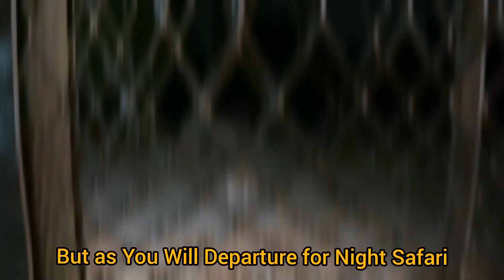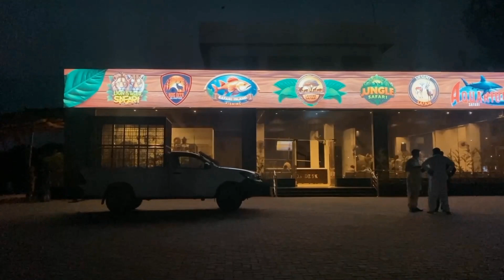Night Safari Lahore First Time Start | Lion Lioness & You in Safari Forest | Enjoy Wild Life Lahore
Night Safari is very famous in India, South Africa, USA, Thailand but for the very first time Night Safari started in Lahore in a ver low price ticket fare.

* Safari Night Ticket Price : 1000 Rupees Each.
* Lion, Lioness Feed Charges : 2000 Rupees

* Time: 7 PM to 10 PM Daily.

* Location: Safari Lahore At Raiwind Road Near Green International University.